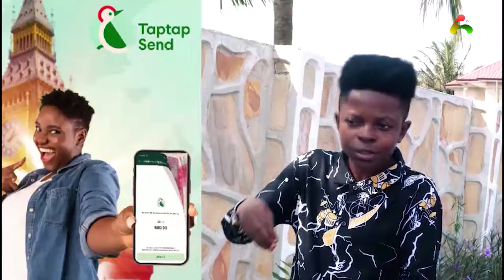Dr. Bawumia Lunches Y.E.A Skill At Techiman